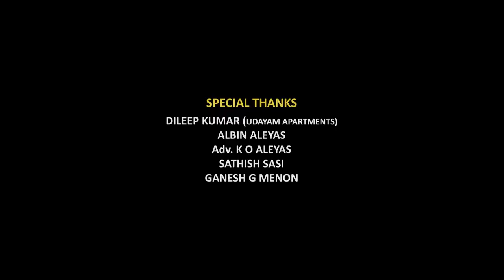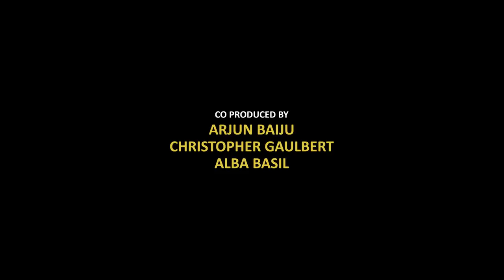മംഗളം ഭവന്തു | Mangalam Bhavanthu Malayalam Short Film | Albert Shaju | 10G Media Originals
Presenting you a very interesting Malayalam short film - Mangalam Bhavanthu!

Written, Edited and Directed by Albert Shaju

Produced By -
Basil Baby
Riswin Musthafa
Arun Nehru

Arjun Baiju
Christopher Gaulbert
Alba Basil

Cinematography - Jimmy Danny

Background Score - Lal Krishna (HAT3 Studios)

Chief associate director - Dhanya Vimal

Creative Director - Sarath Jinaraj

Associate directors-
Deepak
Jude Prince
Assistant directors -
Vivin Vinod
Kalesh G Nair
Sreeraj R

Sound Design and final mix - Jude Robins

Foley - Shiju Xavier, Nighil

Recording Engineer - Subair CP (Vismaya Max)

Designs - Albert Shaju

Cast -
Ancy Mascreen
Albert Shaju
Dan Paul
Priyanka R V Nair
Aiswarya P V
Vivin Vinod
Vijeesh Vijayan
Kalesh J Nair
Deepak Mani

A 10GMedia Originals!

* ANTI-PIRACY WARNING *
This content is Copyright to 10G Media. Legal action will be taken against those who violate the copyright of the following material presented!